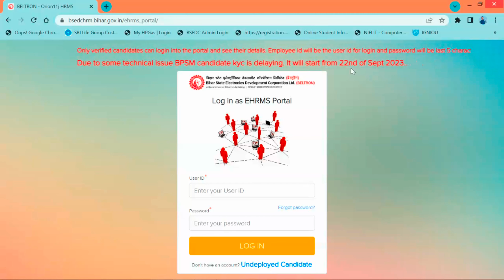बेल्ट्रॉन/बीपीएसएम कार्यपालक सहायक परीक्षा पास हुए छात्रों के लिए Undeployed KYC में होगी देरी अपडेट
कुछ तकनीकी समस्या के कारण बीपीएसएम उम्मीदवार केवाईसी में देरी हो रही है। इसकी शुरुआत 22 सितंबर 2023 से होगी ।

List of Qualified Executive Assistant (BPSM) based on CBT examination held on 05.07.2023

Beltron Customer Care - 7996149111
BPSM Customer Care - 14403(Toll Free) / 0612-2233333